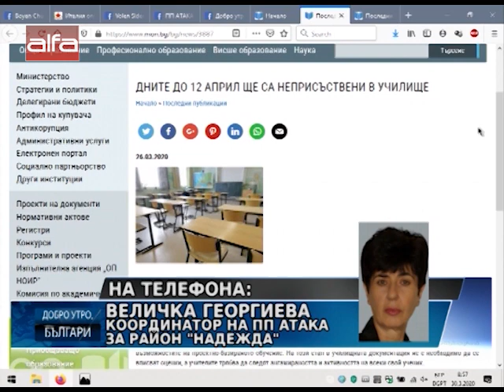Кой и как работи с децата със специални образователни потребности по време на извънрено положени...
Кой и как работи с децата със специални образователни потребности по време на извънрено положение? /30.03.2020 г./

В рубриката "АТАКА София в действие" разговор по телефона с Величка Георгиева - координатор на р-н "Надежда" за ПП АТАКА